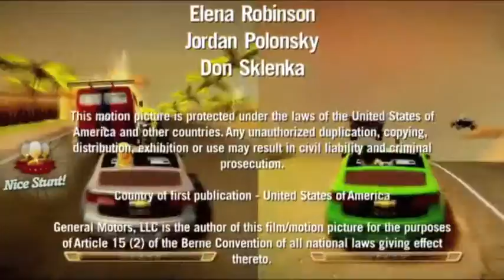Gadgets - Segment 4 - Inside the Vault TV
Watch Cris Collinsworth, Jill Wagner and Alonzo Bodden discuss our dependence on gadgets and technology this week on Inside the Vault. Catch it anytime on: